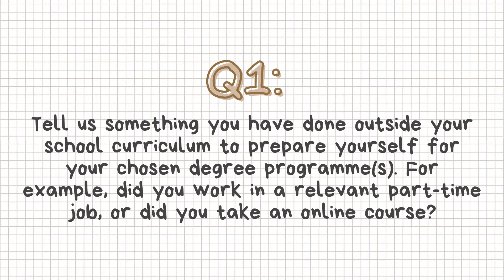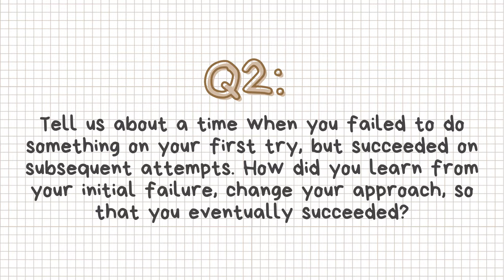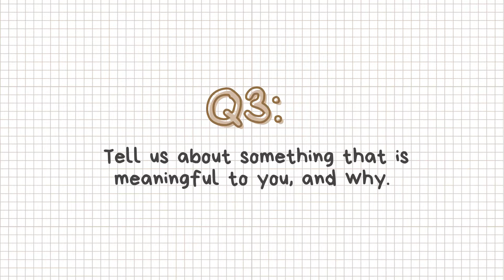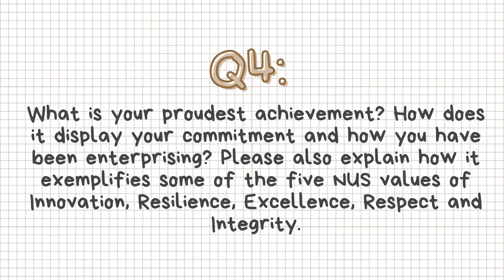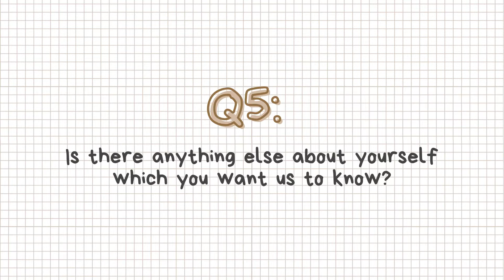Transferring Major/Faculty (NUS) | stats, essays, and my story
I was very hesitant to post this video because there's a lot of very personal things in it and some of the views/opinions I had at that time have changed. Nonetheless, I ended up posting this because I wanted to share my journey and perhaps help people who currently feel that they're not in the right faculty/major :) Business school is treating me decently so far and I really hope it stays this way until year 4 haha.

Also, I didn't make it clear in the video, but accountancy in NUS is part of business school and, in a way, regarded as a business administration "specialization".

TIMESTAMPS
00:39 Intro
01:22 Stats (high school + uni grades)
03:04 Essay -- Reason for application
05:15 Essay -- 5 open-ended questions
10:49 My story

helloo~ I'm Nadya and I'm a year 2 undergraduate at the National University of Singapore. I recently transferred from quantitative finance to business administration (accountancy). I make videos about university life and other random stuff I feel like creating content on hehe :D Glad you’re here watching my adventures!